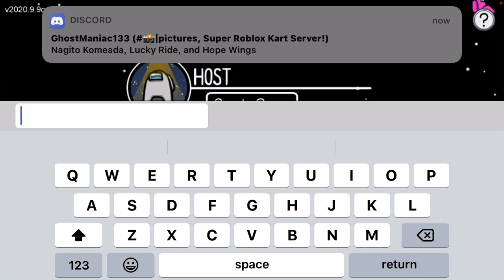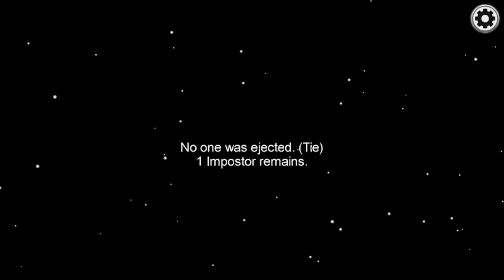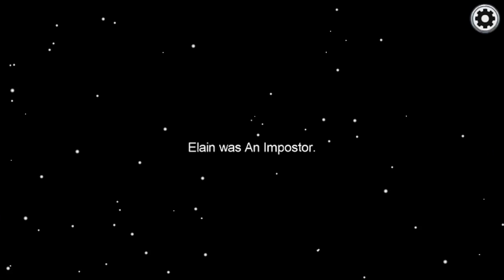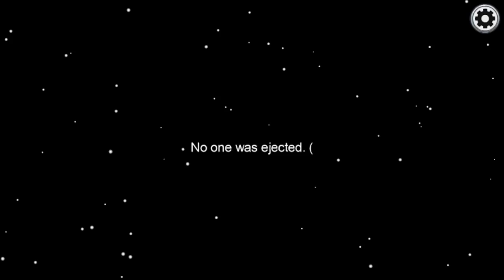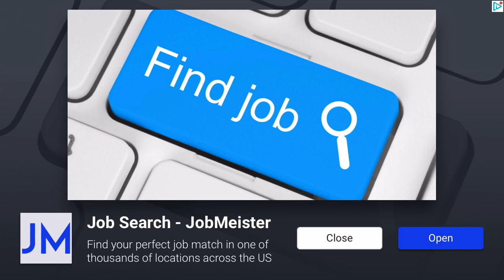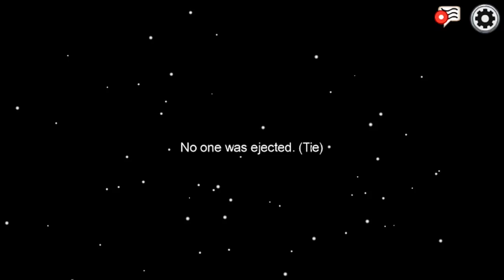Among Us #4 With Black Phoenix And A Stupid Hacker